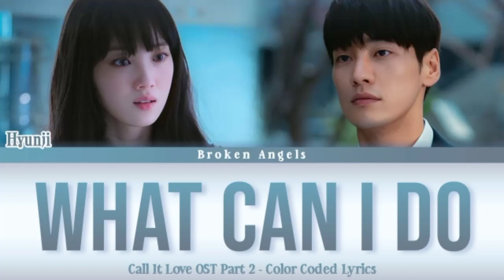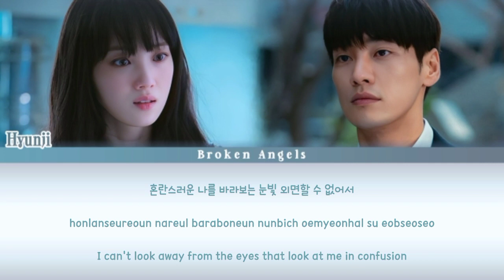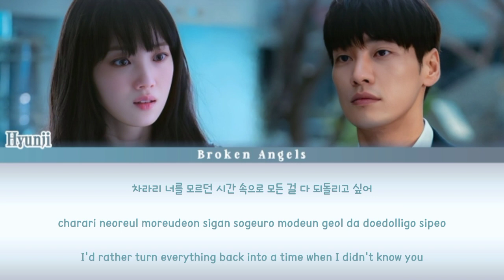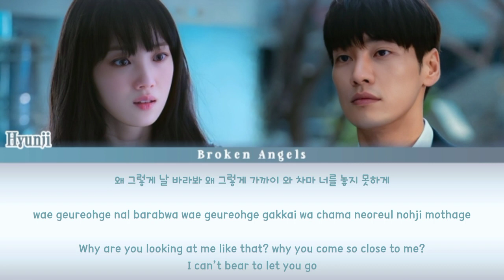Hyunji - What Can I Do [OST Call It Love Part 2] Lyrics Sub Han/Rom/Eng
Color coded lyrics video for Hyunji - What can i do call it love OST, Hope u like it.

Artist: Hyunji
Track: What can i do OST call it love
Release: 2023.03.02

hyunji what can i do
call it love ost
hyunji ost call it love
hyunji what can i do call it love ost
hyunji what can i do lyrics
hyunji what can i do mv
what can i do hyunji
lirik terjemahan hyunji what can i do
hyunji lyrics
hyunji what can i do reaction
hyunji what can i do sub indo
hyunji what can i do audio
hyunji what can i do lirik terjemahan
lirik lagu hyunji what can i do indo
arti lagu hyunji what can i do
call it love kdrama
lee sung kyung
kim young kwang
sung joon
현지 왜 그렇게 날 바라봐
사랑이라 말해요 OST Part.2